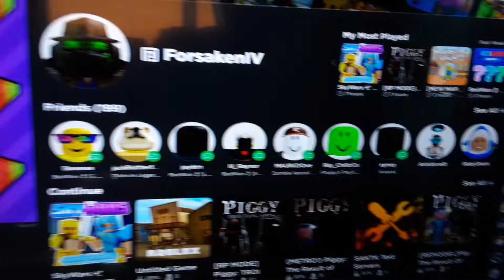this game gives... ROBUX! (roblox)